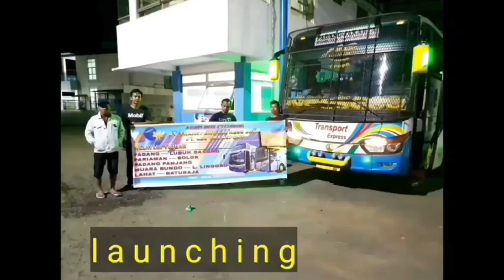agen sinar jaya citeureup,rame penumpang pekalongan